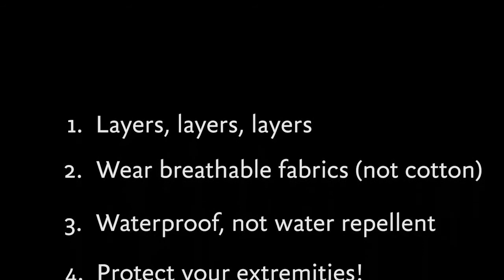Packing for the Polar Regions in 30 Seconds!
Make packing for your polar expedition stress-free with some expert tips! With 25+ years of experience bringing travelers to the most remote places on Earth, we've assembled some of the best gear required to keep you warm and dry on your next expedition.